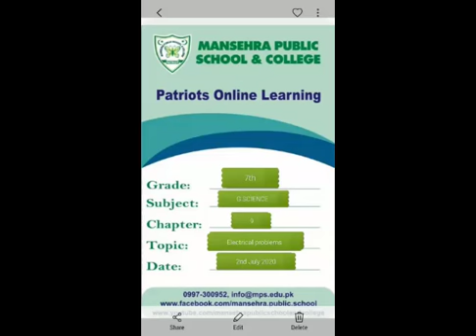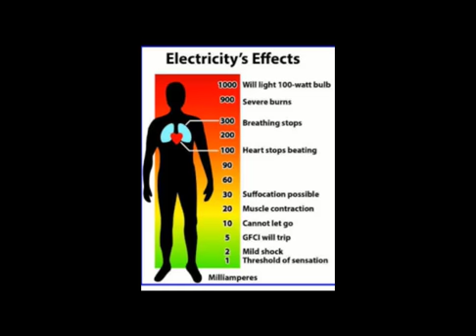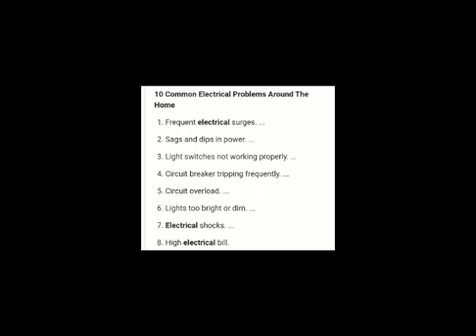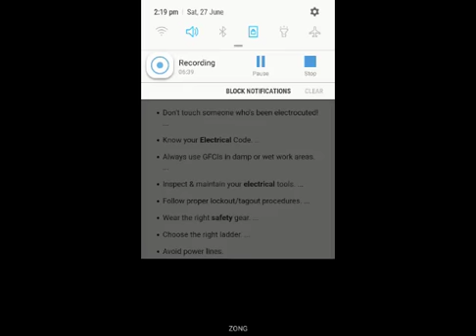G.SCIENCE. Electrical problem and Precaution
Grade 7
Unit.9 Electric current and circuit
Topic. Electrical problem and Precautionary measure